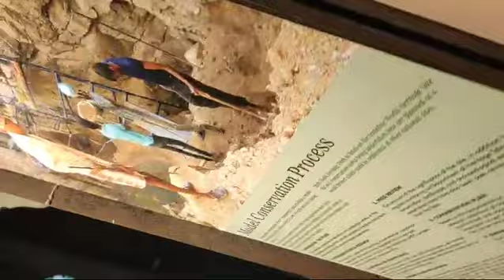Tomb park Hyderabad